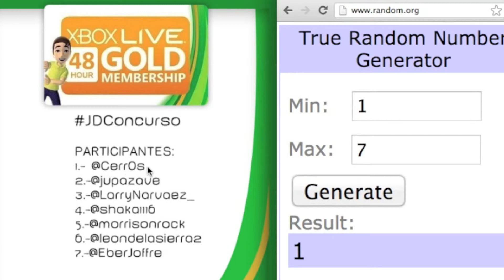JDConcurso (2º)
El segundo JDConcurso en agradecimiento a mis seguidores en Twitter. Esta ocasión regale 3 códigos para Xbox Live Gold de 48 horas. Gracias por participar.